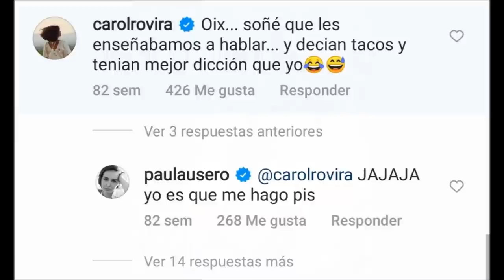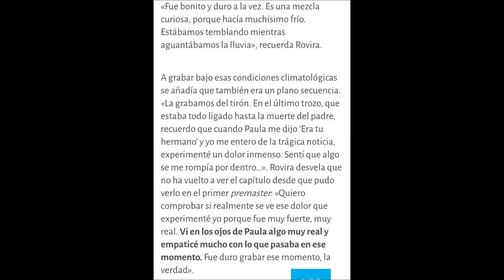✨ Paula & Carol chemistry ✨ (Part 3)